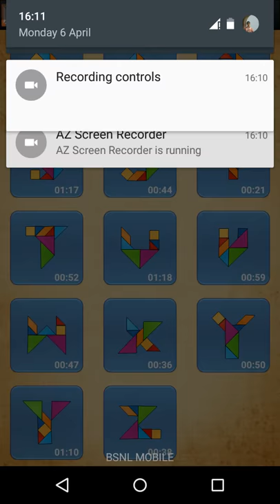Tangram hd answers num & alphabet (android)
Find out the answers for num & alphabet level of tangram hd game android